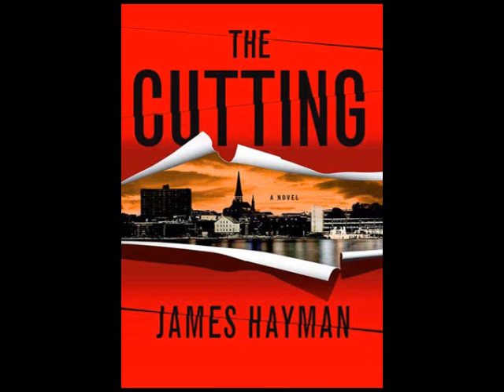The Cutting by James Hayman--Audiobook Excerpt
Listen to this audiobook excerpt from James Hayman's thriller novel The Cutting. After getting divorced, Detective Sergeant Michael McCabe decided it was high time to leave New York City. He'd wanted to raise his young daughter away from the violence of the city streets...so he's unprepared for the horrific killer he discovers in the quiet enclave of Portland, Maine.

Early on a September evening, the mutilated body of a pretty teenager, a high school soccer star, is found dumped in a scrap-metal yard. She had been viciously assaulted, her heart cut out of her chest. The very same day a young businesswoman, also a blonde and an athlete, was abducted while jogging. McCabe suspects both crimes are the work of the same man who is clearly well-versed in complex surgical procedures—and who is likely to strike again.

Find out more about the book and audiobook The Cutting